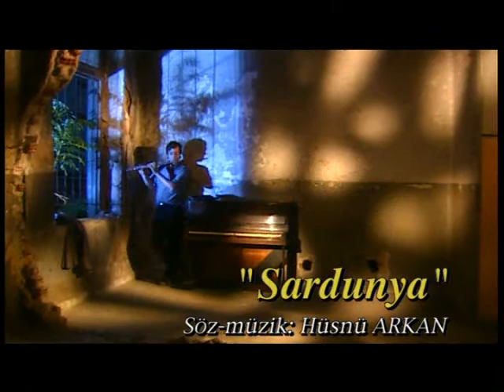Ezginin Günlüğü - Sardunya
Sardunya
Günler gelir geçer bulutlardan
Son bir şarkı söyler mor kuşlar
Rüzgar biter yağmur başlar gökten
Uyanır toprakta sardunya
Tutmasa düşecek dünya
Yuvarlanır kör boşluğa
Sarmış avutmuş koynunda
Yeşil bir gün toprak ana
Kapıyı çalınca birgün sardunya
Kal kal kal deme bana sakın bana
Yanmış yıkılmış bahçelerde gün
Neye yarar eski bir şarkı
Bahçelerinden taşıyor sabah
Gidelim en uzak toprağa
Yol ver ezilmesin dünya
Yol ver geçsin martılara
Yol ver güneşe ve suya
Çocuklara şarkılara